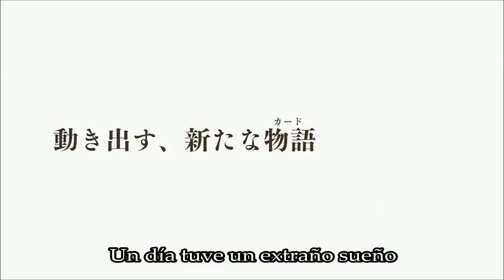Sakura CardCaptor: "Clear Card hen" - Trailer Oficial (Nostálgico Estreno: 7 de Enero del 2018)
Este primer avance de lo que sera la continuación de está mágica historia la cual lleva por nombre “Sakura CardCaptor: "Clear Card hen" nos muestra a la protagonista un poco más madura luchando por proteger a sus preciadas cartas de un horrendo ente que trata de robárselas. ¿Lograra Sakura Kinomoto proteger a sus preciadas cartas?

Morio Asaka, quien estuvo al frente del primer anime y de las dos películas, se vuelve a sentar en la silla de director. La producción, por otro lado, está en manos del estudio de animación Madhouse. Nanase Ohkawa (xxxHOLiC, Chobits) es el encargado tanto de la composición de la serie como del guión. Kunihiko Hamada (BTOOOM!, NANA) firma los diseños de los personajes.

Recuerda Sakura CardCaptor: "Clear Card hen" se estrenará oficialmente el 7 de enero del 2018 con motivo de los 20 años del lanzamiento del manga original "Sakura CardCaptor" y podra verse todos los domingos a las 7:30 a.m. (hora de Japón) por el canal NHK.

En "Clear Card", Sakura empezara la secundaria y descubrira que todas las cartas Clow se han vuelto transparentes y sin poderes. La culpa sería de una figura encapuchada que apareció en los sueños de la protagonista.

Y usted que opina: ¿Recuerdas a Sakura Kinomoto?, ¿Que te parecio la primera, segunda y tercera temporada de "Sakura CardCaptor"?, ¿Tenéis ganas de ver esta nueva serie de "Sakura CardCaptor"?. Queremos conocer tu opinion, porque tu opinion si importa.